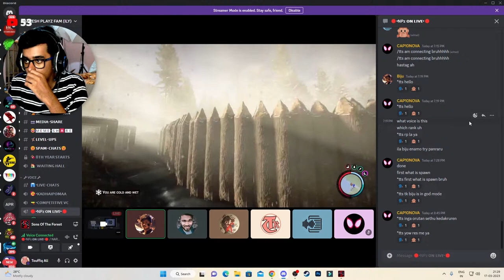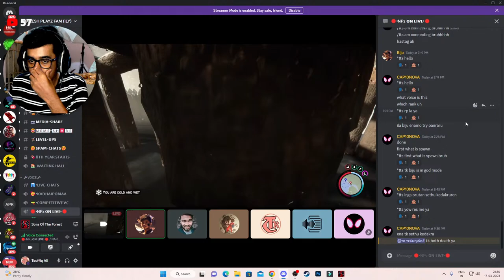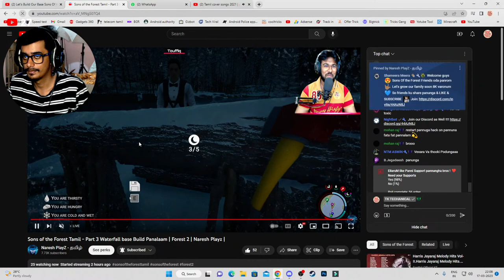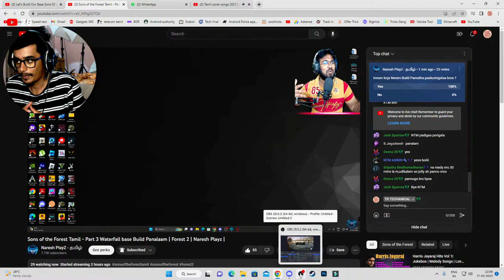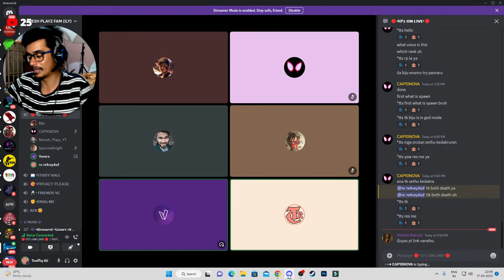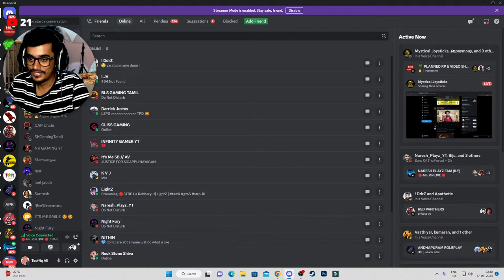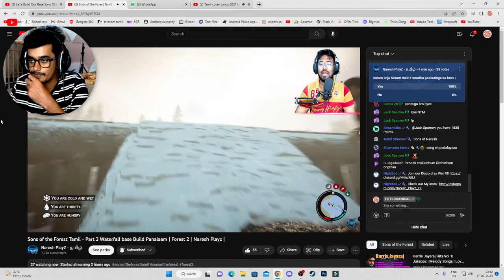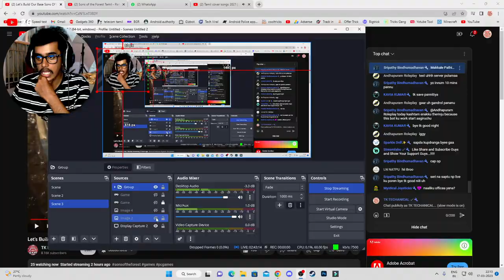Let's Build Our Base Sons Of the Forest Ep- #3 Live tamil | TK PlayZ - தமிழ்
With @mysticaljoysticks6445 @NareshPlayzTamil

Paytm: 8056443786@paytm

Chat Rules

► Respect Moderators.

MODERATOR RULES

1.Moderators can interact with the audience and remove comments when appropriate. They can also flag, hide, or put users in time out.
2.Think about a bad words ... When bad words are you saw that you can put timed out.. again saw please put on hide.
3.No worries... Watch spam again and  again same words are same ID... u can make remove it
4.Mods account le irundhu continues msg Panna kudadhu.. viewers question ku reply and viewers doubt clarify pannanum
5.Continues msg Panna chat blue ah irukkum only mods mattum dha irukkum.. veliya irundhu new ah viewers vandha chat paathutu poiduvan so live chat full ah blue aagama erukura Mathiri msg pannanum.
6.No mod can share their personal information in live chat includes pubg Id,  insta id, etc.,
7. If any one share their personal information mod should delete that.
8.Mods should not develop a conversation between mods in live chat.
9.If  any mod leaving the live chat for any purpose kindly send a msg in Moderator chat in discord so that if one moderator leaves another moderator can join the live chat.
10.All moderator must be in discord. If you find any moderator not in discord inform that moderator to join discord.
11.If any moderator have any trouble in live chat please inform to Admins in Discord.
12.In discord don't share your personal information in Any text channels. If you need to share your information you can share in Direct Message(DM).
13.If  you hide any viewer for their inappropriate behavior or comment  Please take a screenshot of that inappropriate behavior or comment then put hide on that viewer and share that photo to Admins or share in Moderators chat.
14.All moderator should be idle in discord.
15. All moderator must attend moderator meetings.                                                  ( If you want to change or remove any rules please let us known)

PUBG ID: EmpireTouffiq
GTA V Online: Touffiq
Free Fire ID: TKTECHNICAL1
Cod Mobile: Touffiq
Steam ID: Touffiq
Epic Game ID: touffiq1965

My PC Specs:
Processor: AMD Ryzen 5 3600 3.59Ghz
Ram: 16GB Ram
Graphics: GTX 1660 (6GB)
Streaming Software: OBS Studio
Monitor: HP 22es (21.5 inch)
Keyboard: CB-GK-02- RGB Corona Gaming Keyboad
Mouse: Cosmic Byte Neutron Gaming Mouse
Headphone: Cosmic Byte GS410 Headphone
Internet: Jio Fiber 150 MBps